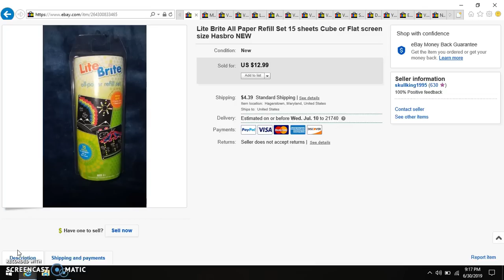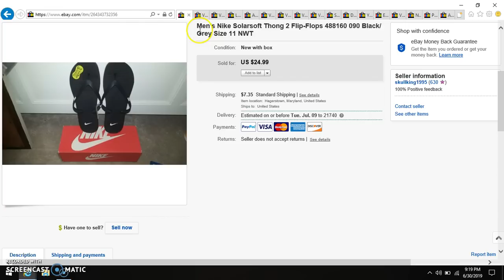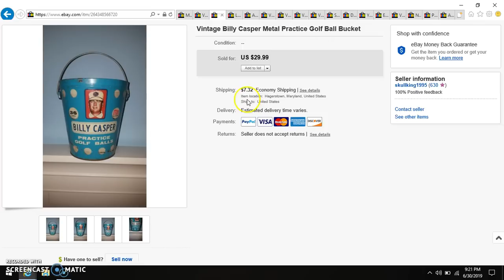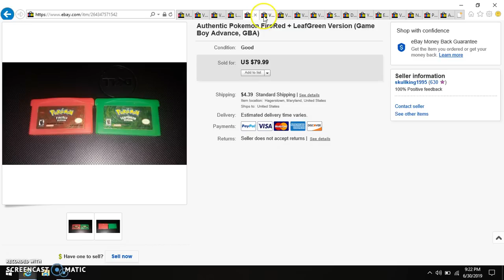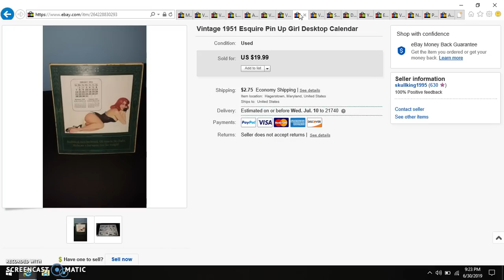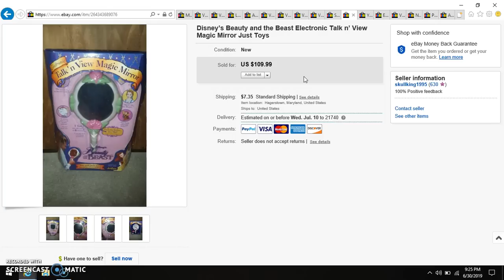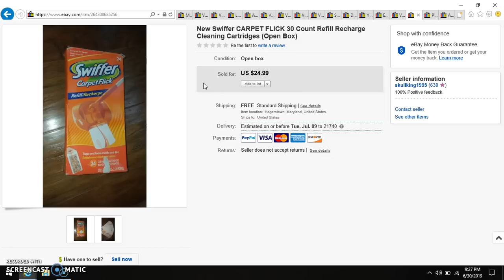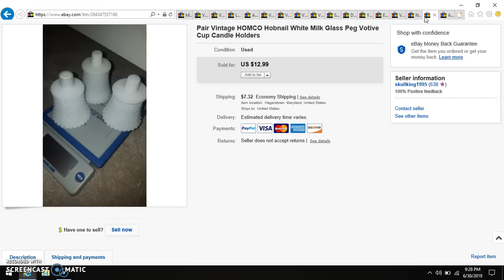eBay Sales June 2019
Despite the summer slow down, I was still able to generate some pretty good sales. I hope your sales are doing well.

Facebook Thrift Groups

I've been Thrifting and Flea Marketing my Whole Life. I’ve Grown Up around Vintage and absolutely fell in love with it. Currently, I am a Part Time Retail Worker and College Student. I like to shop Secondhand to Save Money and Make a Little Extra on Top of my Weekly Pay Check. I am a Bargain Hunter. I am a Cheapskate. I am a Collector. I am a Reseller. I am a YouTuber.

I started filming YouTube Videos back in 2013 after I graduated High School. I love anything Vintage, specifically The 1950s. Here on my Channel, be on the lookout for Thrift Store, Flea Market, Antique Store, Garage Sale, and yes, even eBay Hauls, DIY's, Tip Videos on Items I Love, eBay Sales Reports, and SO MUCH MORE! You’ll get to know me really well through my Videos!!